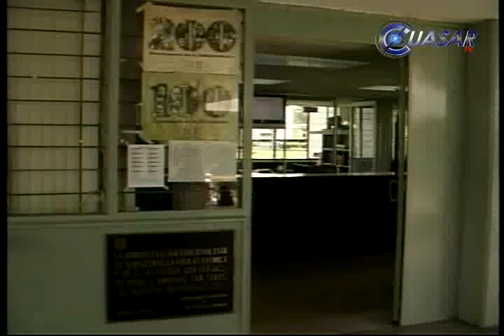En breve se definirá rector interino de la UMSNH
En unas horas la comisión de rectoría definirá el nombre del rector interino que dirigirá las riendas de la UMSNH, luego de que Salvador Jara Guerrero fuera designado como gobernador sustituto de Michoacán...